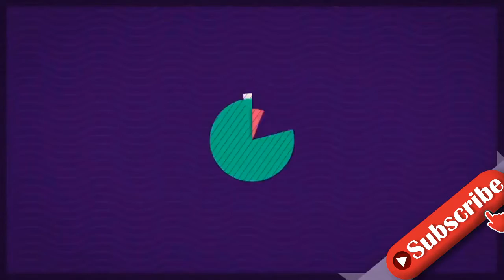"Let's Dance"-Fans haben klaren Profi-Challenge-Favoriten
Ist ihnen damit der Sieg schon sicher? In wenigen Stunden werden die Let's Dance-Profis ein letztes Mal in diesem Jahr über das Tanzparkett in Köln-Ossendorf fegen. Zum dritten Mal in Folge findet die beliebte Profi-Challenge statt. Den Juroren Joachim Llambi (56), Motsi Mabuse (40) und Jorge Gonzalez (53) wird heute Abend dabei wieder eine Hammer-Show geboten – und die Zuschauer haben schon jetzt einen eindeutigen Favoriten!In einer Promiflash-Umfrage (Stand: 4. Juni, 15:40 Uhr) stimmten 825 von insgesamt 2.000 Fans (41,3 Prozent) für das Ehepaar Lusin ab. Renata (33) und Valentin (34) sind also auch bei der Profi-Challenge die Favoriten. Dicht hinter ihnen sehen die Zuschauer Christina Luft (31) und Luca Hänni (26). 516 User (25,8 Prozent) wählten das Liebespaar, das sich 2020 bei "Let's Dance" ineinander verliebt hat, auf den zweiten Platz. Kathrin Menzinger (32) und Vadim Garbuzov (34) können sich mit 402 Stimmen (20,1 Prozent) ganz knapp Platz drei sichern.In den Augen der Fans schaffen es aber Nina Bezzubova und Evgeny Vinokurov (30) nicht auf die ersten Podiumsplätze. Gerade einmal 15 Votes (0,8 Prozent) gingen an die zwei. Auch Malika Dzumaev und Zsolt Sándor Cseke sowie Alona Uehlin (31) und Anton Skuratov haben kaum eine Stimme bekommen. Die vier können aber aufgrund von Coronafällen am heutigen Abend leider sowieso nicht antreten.Tipps für Promiflash?
INFORMATION
• Source: promiflash